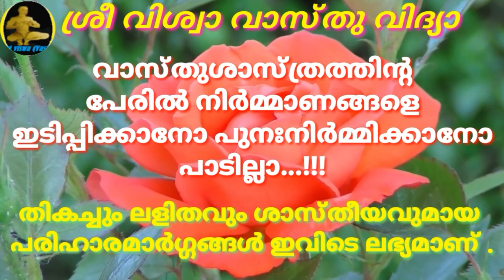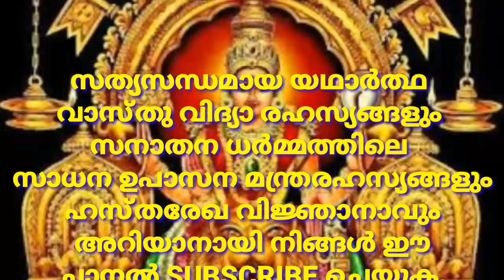താന്ത്രിക പ്രയോഗം - അനാവശ്യ ചിലവ് നിയന്ത്രിച്ച് ധനം സമ്പാദിച്ചു വക്കാൻ || SRI VISWA VASTHU VIDYA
താന്ത്രിക പ്രയോഗം - അനാവശ്യ ചിലവ് നിയന്ത്രിച്ച് ധനം സമ്പാദിച്ചു വയ്ക്കാനായി ചെയ്യേണ്ട ലളിതമായ വിധികൾ

 1.വശീകരണം മലയാളം 2.വശീകരണം എങ്ങനെ, 3.വശീകരണം ഇസ്ലാമില് 4.വശീകരണം ഗ്രാമ്പൂ വശീകരണം Malayalam 5.സ്ത്രി വശീകരണം 6.പുരുഷ വശീകരണം 7.വെള്ളം കൊണ്ട് വശീകരണം 8.നാരങ്ങ വശീകരണം 9.vaseekarana mantram malayalam Islamic 10.SRI VISWA VASTHU VIDYA 11.sri viswa vasthu vidya 12.vasheekaranam 13.വാസ്തു ശാസ്ത്രം14.kerala vasthu 15.Tips 16.Education 17.Motivation18.Kerala 19.rajesh viswanathan19.RAJESH VISWANATHAN 20.FENG SHUI 21.HOROSCOPE 22.കേരള വാസ്തു 23.വശീകരണം മലയാളം24.വശീകരണം എങ്ങനെ 25,വശീകരണം ഇസ്ലാമില്26. വശീകരണം ഗ്രാമ്പൂ27.വശീകരണം Malayalam 28.സ്ത്രി വശീകരണം 29.പുരുഷ വശീകരണം30.വെള്ളം കൊണ്ട് വശീകരണം 31.നാരങ്ങ വശീകരണം32.vaseekarana mantram malayalam Islamic 33.സ്തു ശാസ്ത്രം 34.kerala vasthu 35.Motivation 36.Kerala 37.fengshi 38.വാസ്തു വിദ്യാ 39.വാസ്തു 40.നോക്കലും ആശാരി കുറ്റിയടിക്കലും 41വാസ്തു ശാസ്ത്രം മലയാളം 42.വാസ്തു ദോഷം പരിഹാരം 43.വാസ്തു അളവുകള് 44.അടുക്കള സ്ഥാനം 45.വാസ്തു ശാസ്ത്രം ഇസ്ലാമിൽ 46.വാസ്തു ശാസ്ത്രം കക്കൂസ് 47.septic tank vastu Malayalam 48.വാസ്തു പുരുഷൻ 49.വാസ്തു അലമാരയുടെ സ്ഥാനം50.വാസ്തു കിടപ്പുമുറി 51 മന്ത്രങ്ങൾ 52.സാധന 53.പൂജ 54.ശംഖ് 55.shank 56.താന്ത്രികം 57.jothisham 58.malayalam devotional song 59.malayalam divine 60. Secret of Soorya Gayatri 61. mantra in Malayalam 62.ഗായത്രി മന്ത്രം 63.ജോതിഷം 64.chandra gayatri mantra 65.gayathri manthram 66.job 67.sadhana 68.palmistry 69.താന്ത്രികം 70.കാളി സാധന 71.ഹനുമാൻ സാധന 72.ശിവസാധന 73.rudraksham